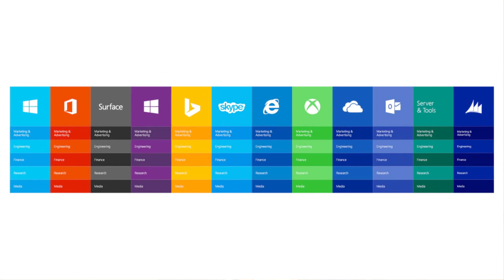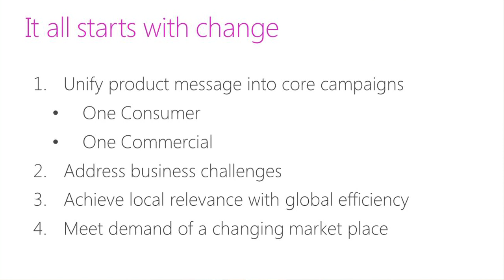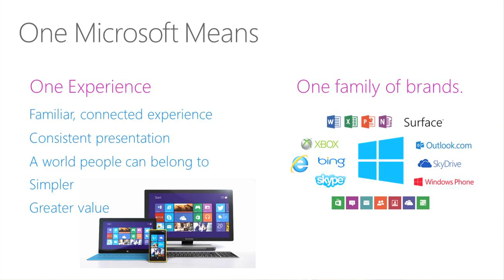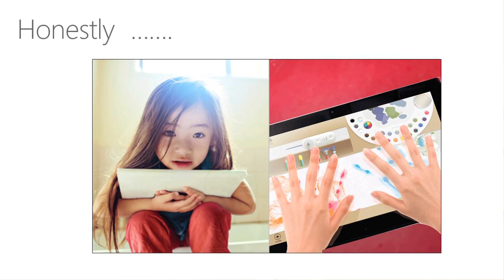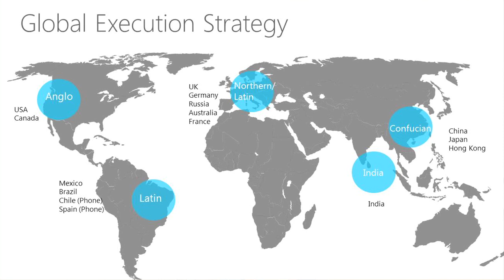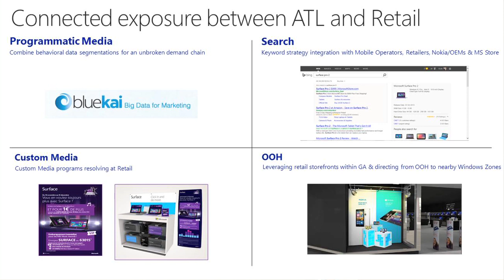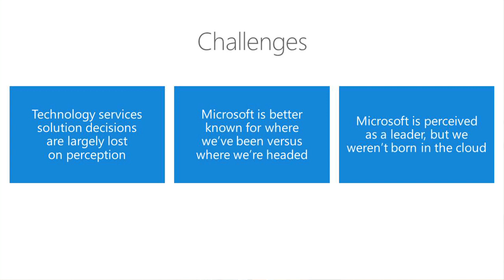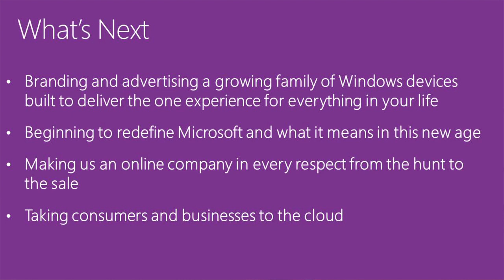An insight into Global Marketing & Advertising at Microsoft | IAA Business Lunch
Kate Isler is currently the Senior Director of Global Marketing & Advertising at Microsoft.

In this video, Kate discusses how Microsoft developed their most recent advertising campaigns and how she built the overall creative and media strategy for the “One Consumer” and “One Commercial” campaign giving insights into how big brands build their marketing strategies.

Kate Isler is responsible for leading the development of innovative strategies that drive marketing and advertising through leadership and leads the charge for Microsoft’s advertising campaigns worldwide. Most recently she has led the charge for landing Microsoft’s global ad campaigns for Windows for both consumer and business audiences including creative strategy and media planning. Her leadership has helped drive significant increase in brand perception and purchase intent across all audiences and has brought a “global” mindset to Microsoft driving business impact across the Windows product set.
In her almost 20 years at Microsoft, Kate has held roles in both business and marketing and has held leadership positions in the Middle East, EMEA and the UK. Prior to joining Microsoft she has held various sales and marketing positions at creative and media agencies in the US.